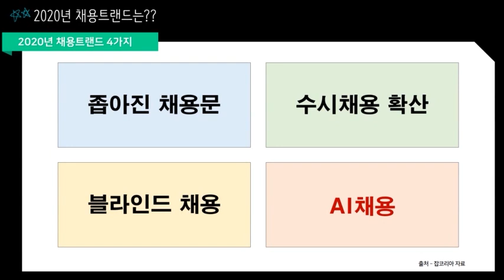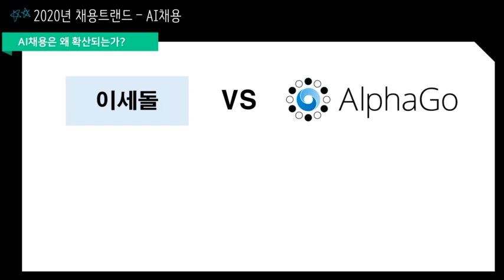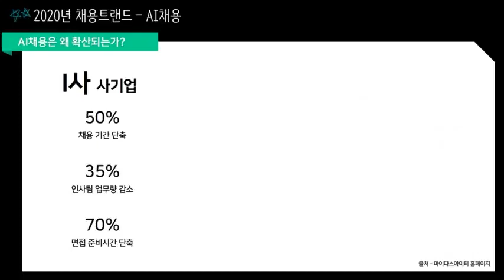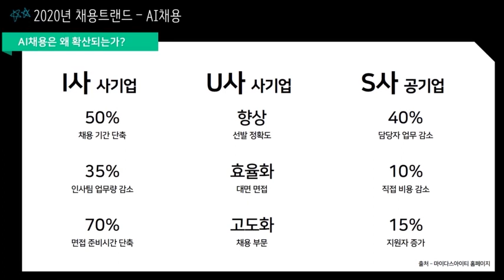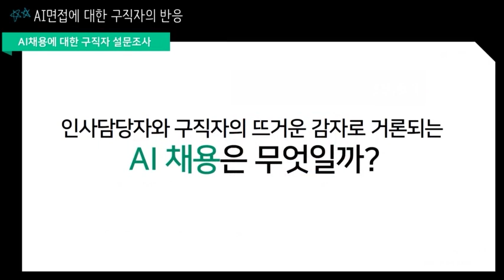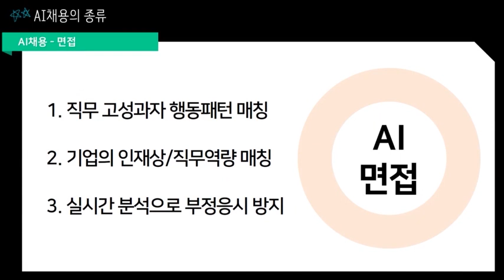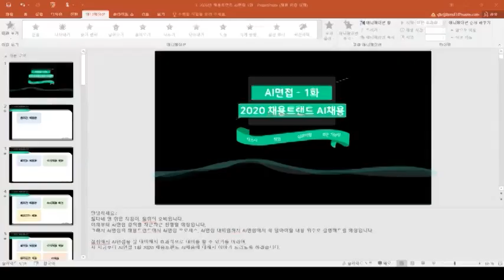ai면접은 어떻게 활용되는 걸까?(AI 면접 교육 50회 이상 전문가가 알려주는 AI 면접)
유튜브 정보가 1이면,
에 있는 정보는 100!
각종 합격 자소서 200여개와 직무 현업 인터뷰 자료 50여개 체계적인 강의까지! 한 번에 만나보세요 :)

으로 부탁드립니다:)

AI면접 대응전략 전문가 -AI면접 대응전략 교육 특강 50회 이상 진행, 대상-취준생, 취업지원관, 외부면접관, 교직원 등

로이터통신 AI면접 대응전략 인터뷰 및 강의 현장 영상

아리랑통신 AI면접 대응전략 강의 현장 영상(로이터통신 영상 픽업)

AI면접 커뮤니티 카페 에이준모 운영자

차별화된 취업 콘텐츠로 블로그에서 입지를 다져온 젊다네와 마인드잡의 연합 미디어 입니다.
새로운 실험 정신으로 다양한 취업 및 자기계발 콘텐츠를 만들고 있으니 많은 응원 부탁드립니다.

더 많은 정보를 얻고 싶다면,
아래 블로그로 찾아오세요 :)